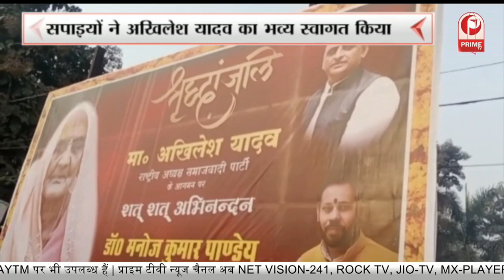सपा प्रमुख Akhilesh Yadav का Rae Bareli दौरा आज...|| Prime Tv